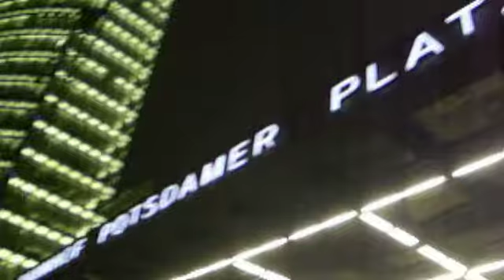Potsdamer Platz, 24 11 2012 DSCI4891